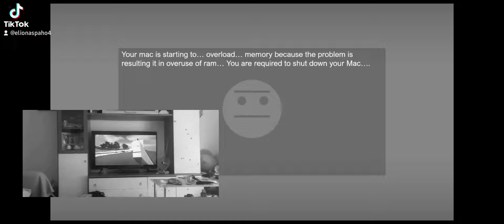Grayscale on Android